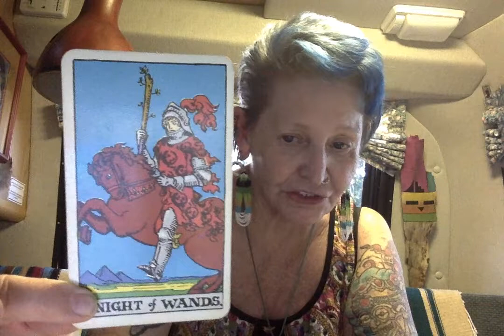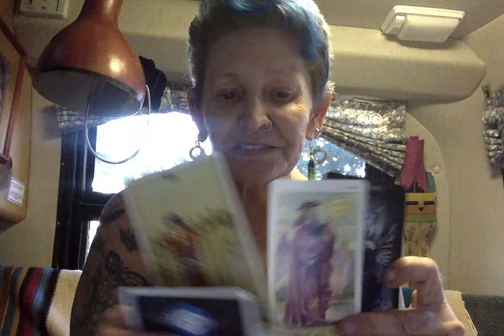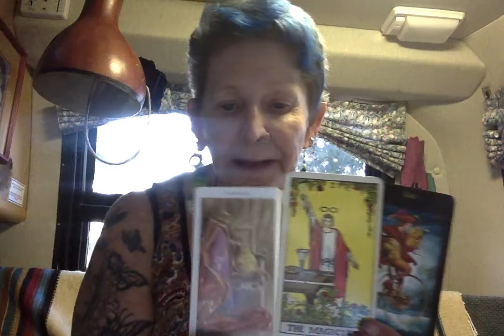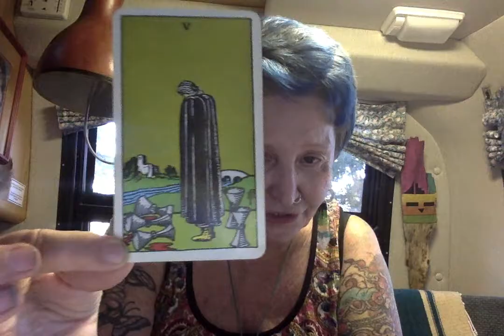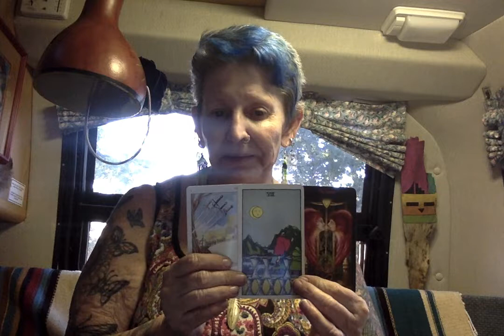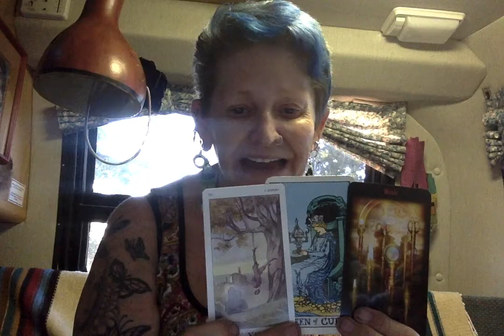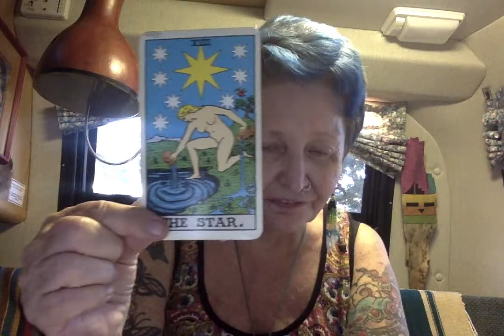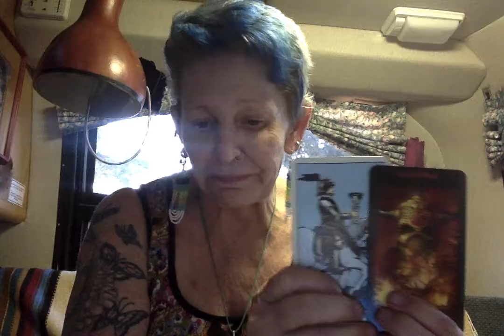Why Did Barr Unrecuse ? ------- Ganga Tarot -